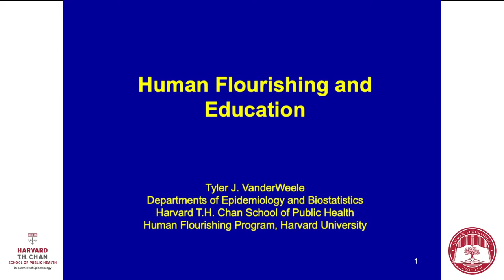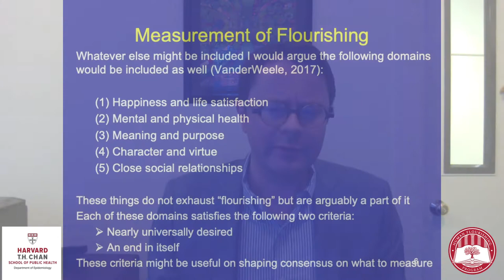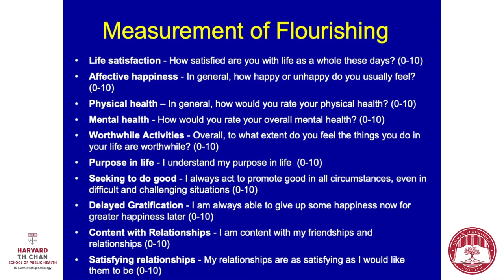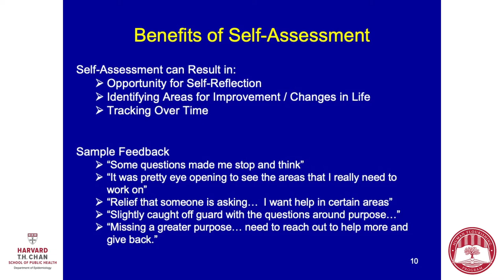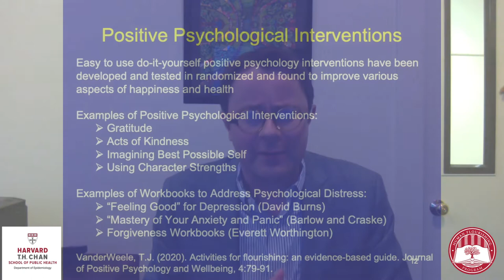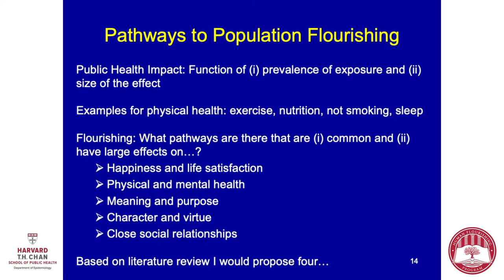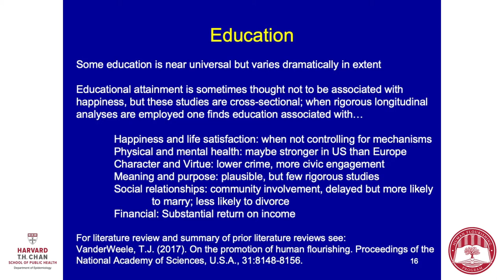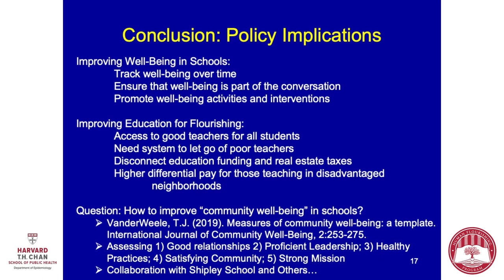Tyler VanderWeele Flourishing and Education